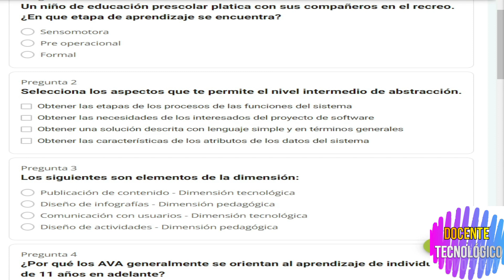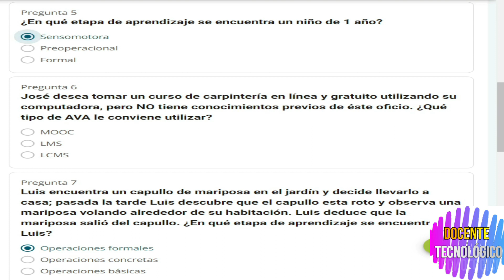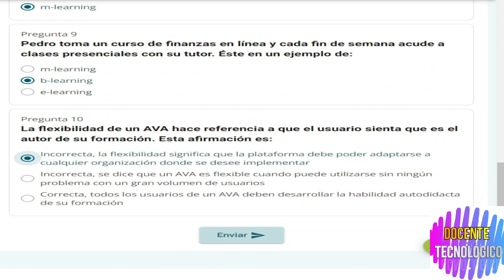Docente Tecnológico: CURSO "ARQUITECTO DE AMBIENTES VIRTUALES DE APRENDIZAJE"/ NIVEL 1 - LECCIÓN 2 /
Hoy les vengo a traer un nuevo video del CURSO COMPLETO "Arquitecto de ambientes virtuales de aprendizaje" / Paso  a Paso/

Recuerda que a los 100,000 Suscriptores regalaré 3 cursos gratis con un costo de $1200 pesos cada uno y más un regalo sorpres